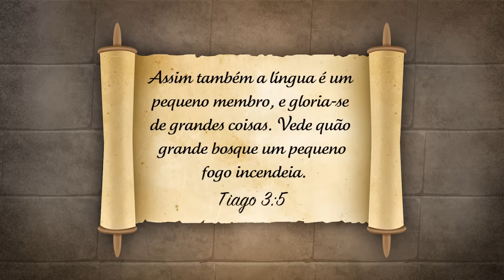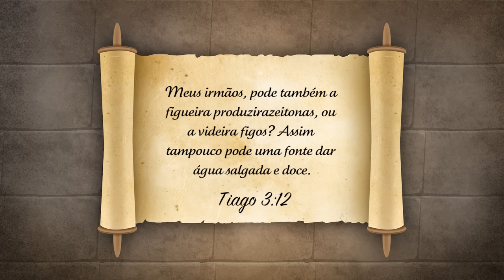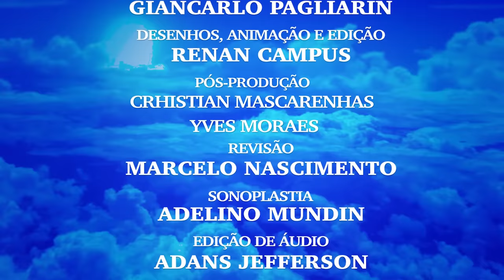O NOBRE E O COZINHEIRO